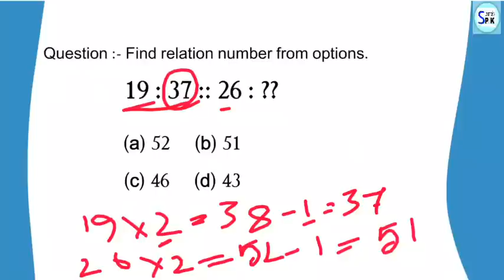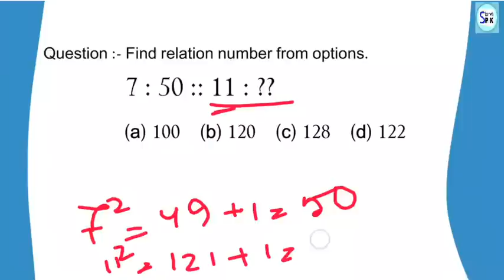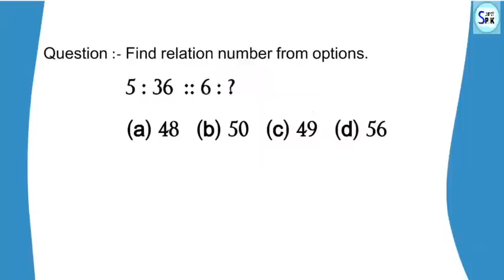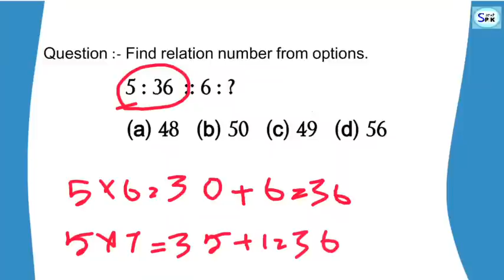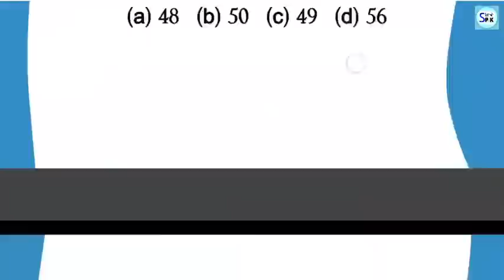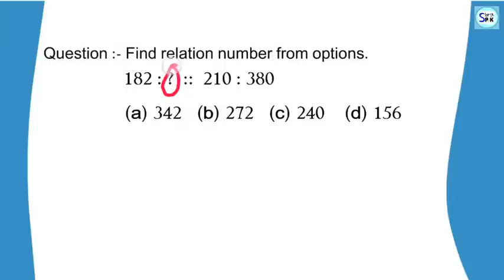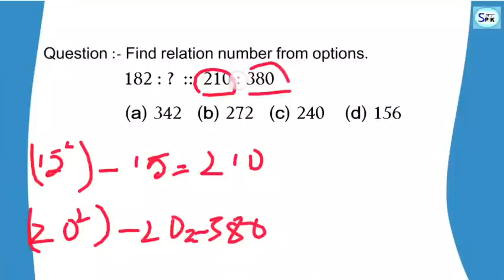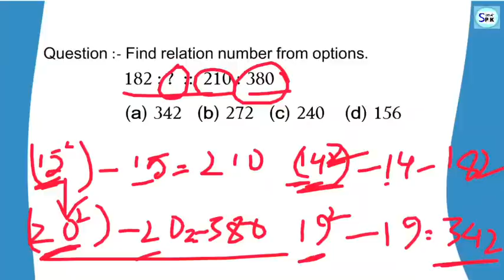Assam police reasoning for Sub Inspector and Constable🔥 Video no - 3/Number analogy in assamese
We are preparing for upcoming exam Assam_Police Sub Inspector and Constable, so we have uploaded many videos on Reasoning based on Assam Police Exam Syllabus.
In this video we discussed on number analogy.